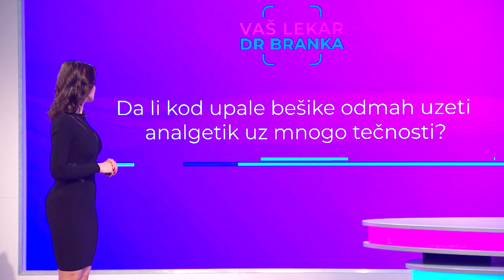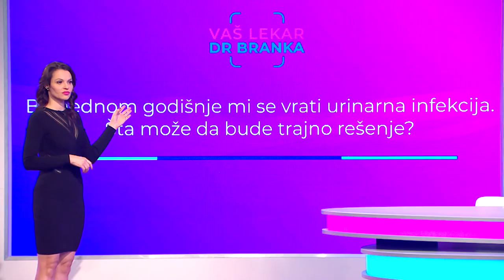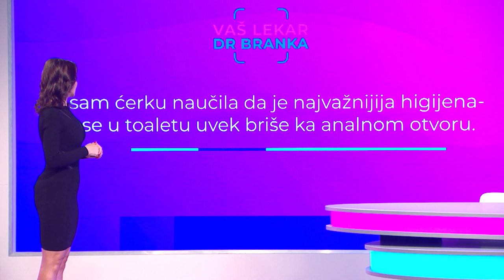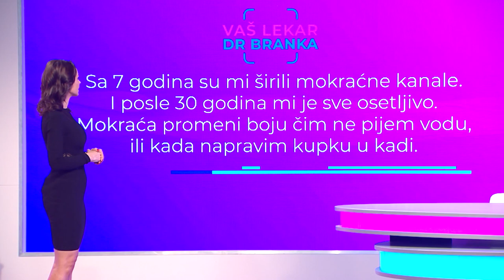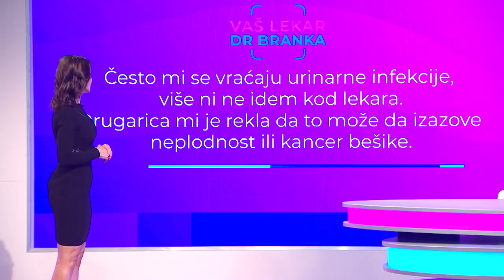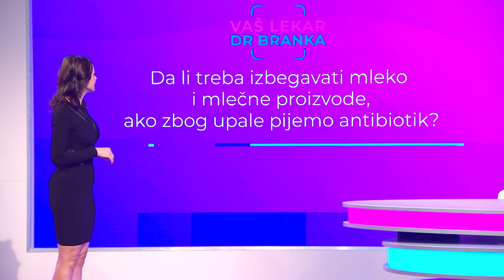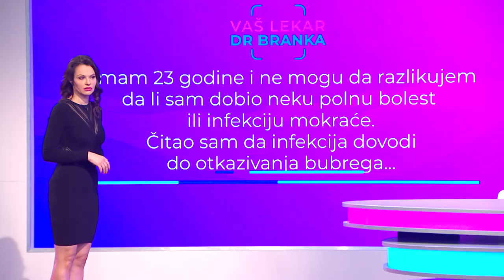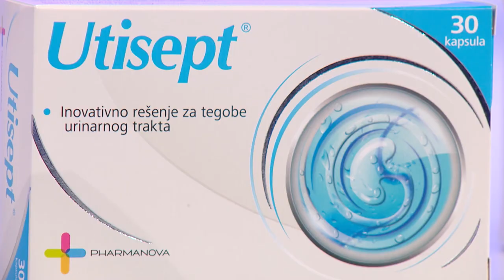VAS LEKAR DR BRANKA | Dr Uroš Babić o urinarnim infekcijama | Ivan Tasovac o teškoj povredi | TV DR